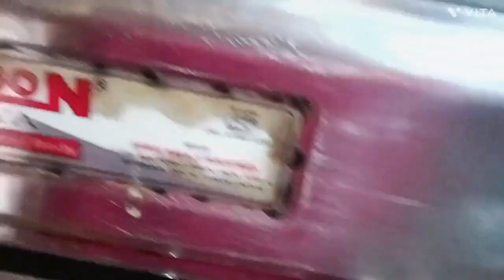আজ বাড়িতে এচোরের তরকারি রান্না করা হলো।। daily rutine@apvlogs1412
আজ বাড়িতে এচোরের রান্না করা হলো
villagelife vlog
bengoli vlog
daily rutine
hogtie Challange Video